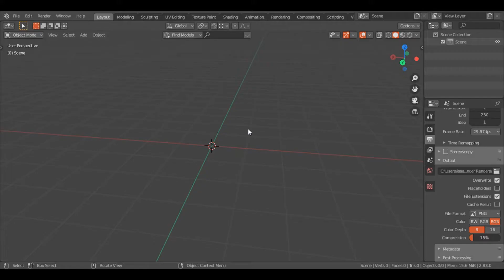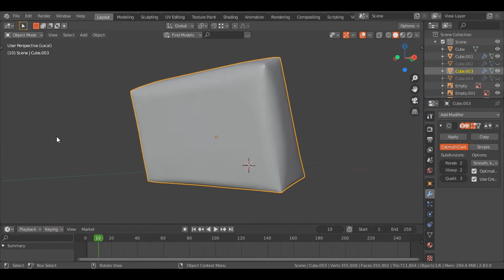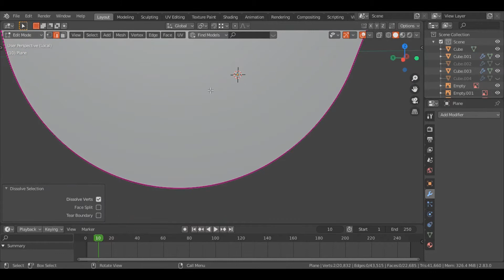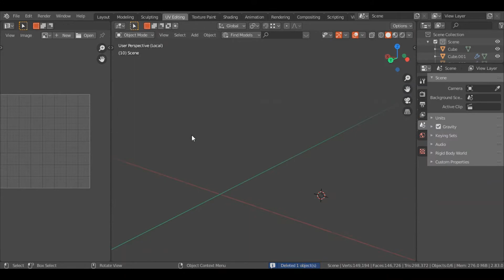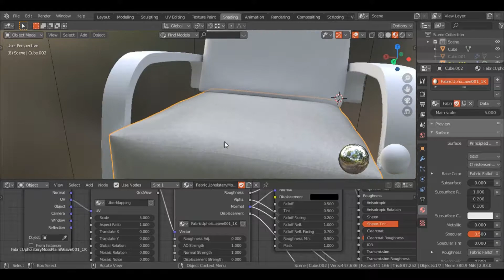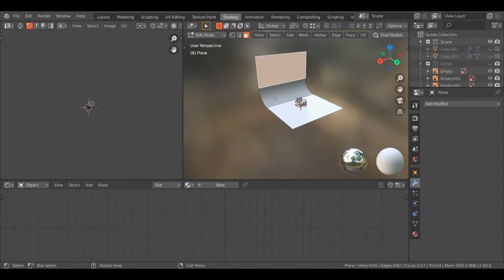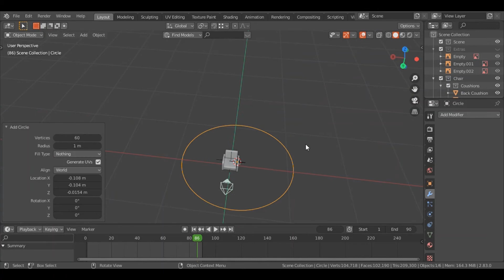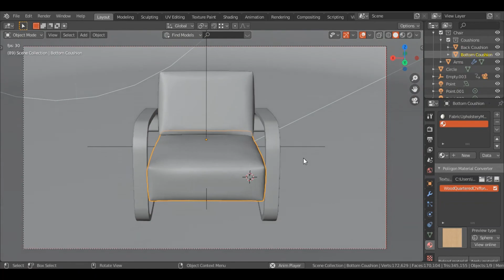Blender Time lapse: Tank Armchair Designed by Alvar Aalto 3D Modeling and Texturing/ Rendering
This chair was designed by Alvar Aalto. I thought it would be fun to make. I hope you like it.